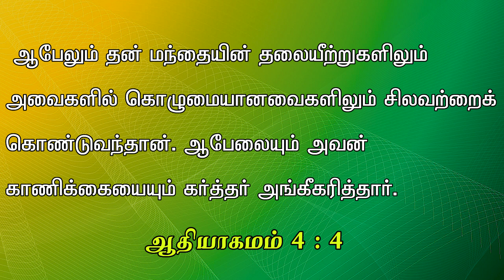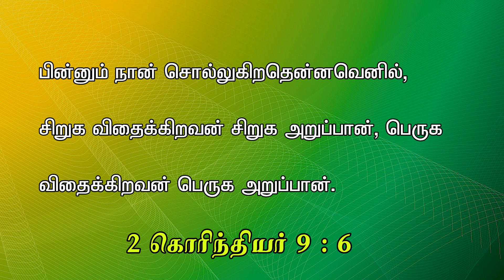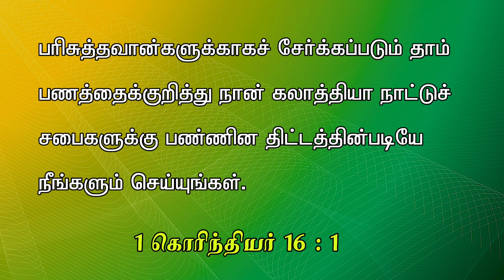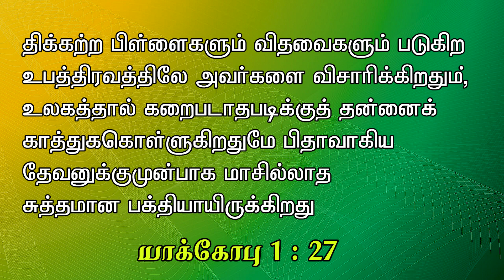Nbc News Bulletin : தசமபாகமா அல்லது விசுவாச காணிக்கையா ? , Tithing or Faith giving ? , 09 . 09 . 23